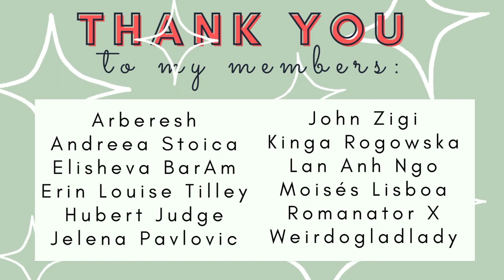My Morning Routine for Physical and Mental Health as a PhD Student - Inspired By Tim Ferriss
My current winter morning routine with a focus on physical and mental health.

One of my goals this month is to work on my physical and mental health which I believe will really help me with my PhD work and make me a better grad student - worked out through a monthly reflection

This morning routine is loosely based on that of Tim Ferriss but with a bit of re-organising and following the "In the Flo" cycle-syncing method of productivity - learn more about that

Support My Channel: If you would like my content and want to support my channel and get access to exclusive content, then join the channel membership here, starting from €1.99 a month

Timestamps
0:00 - intro
2:17 - morning workout
3:32 - breakfast
4:20 - personal growth podcast / audiobook
5:18 - meditation and mindfulness
7:59 - journalling and reflection
11:04 - get self and space ready